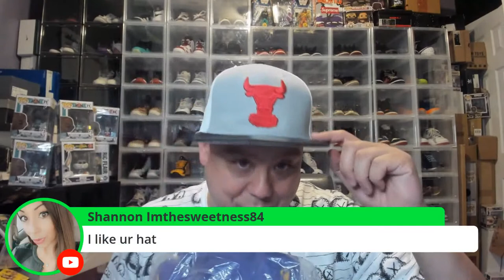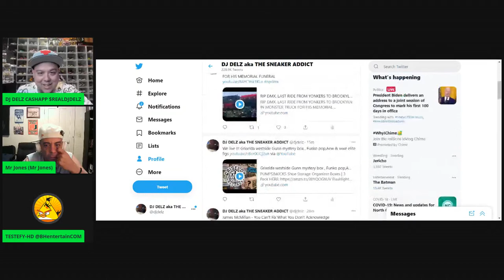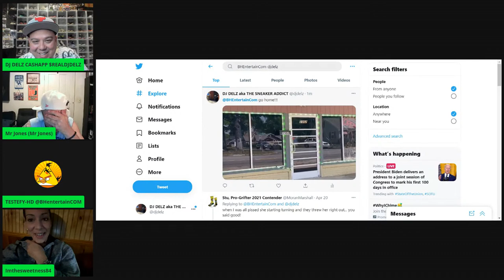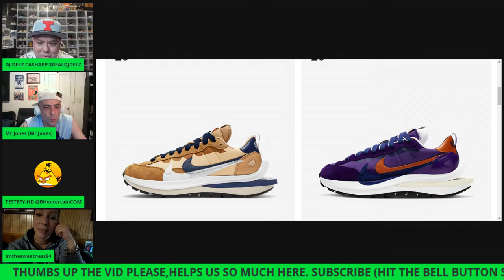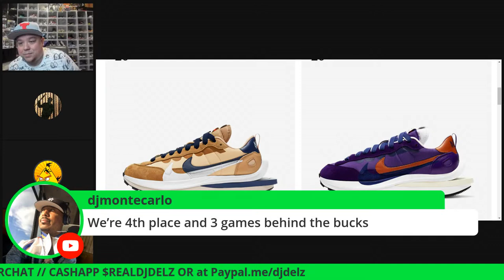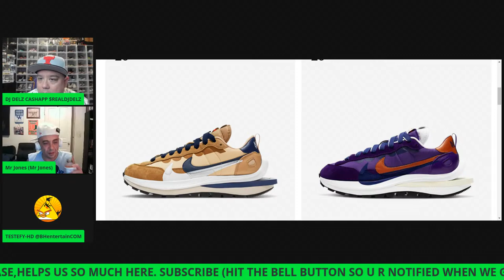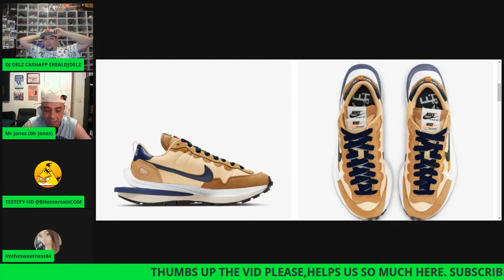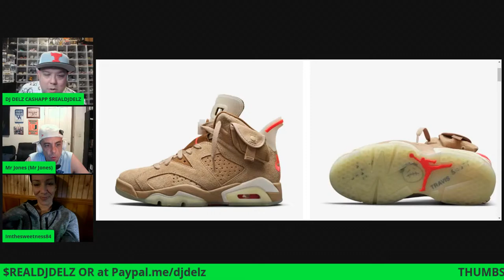Griselda westside Gunn mystery box,Jim Cornette Signed Figure,Nike Yeezy Sample, Funko pop,Aew,wwe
Griselda westside Gunn mystery box , Funko pop,Aew /wwe elite figures & Robert Downey JR Inspiring

PUMPS&KICKS Shoe Storage Organizer Boxes | 3 Pack

UV Flashlight for Legit Checking / GITD Sneakers